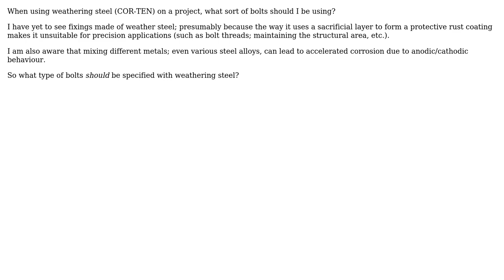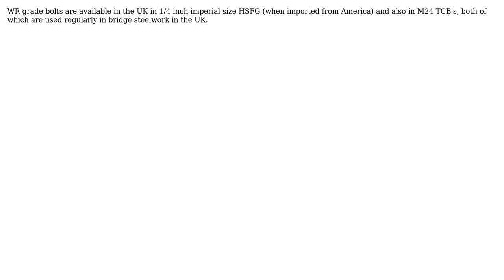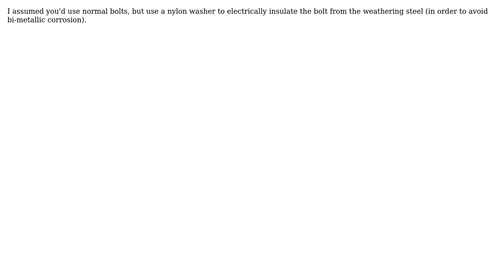Engineering: What bolts should I specify with Weathering Steel? (4 Solutions!!)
Engineering: What bolts should I specify with Weathering Steel?

With thanks & praise to God, and with thanks to the many people who have made this project possible! | Content (except music & images) licensed under CC BY-SA | Music | Images & others | With thanks to user Wasabi user user1515 user thomasmichaelwallace user hazzey user Arnie Glausiusz user AndyT and the Stack Exchange Network Trademarks are property of their respective owners. You are responsible for your own actions.